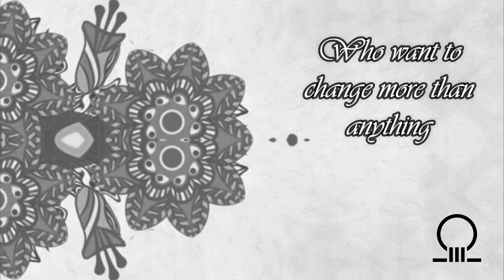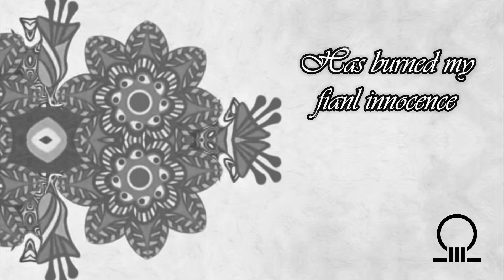King of Nothing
Written By - Chris Samarias

Lyrics:

Same old crowd/Who want to change more than anything
Hard to know/Who is right and who's not listening
Change the game/You change the rules over everyone
Find a way/Into freedom

Or turn to stone/Die alone
Bow to the King/The King of Nothing

Same old day/But I feel just like i'm withering
The might of the crown/Has burned my final innocence
No stopping now/Can only sit and watch this
Burning it down/I can't be afraid

To turn to stone/Die alone